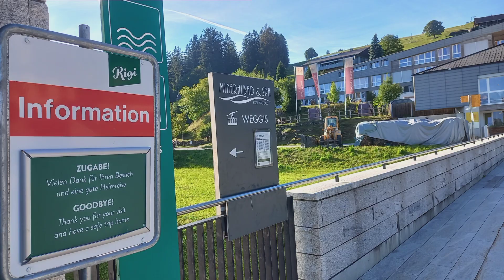RIGI IN SWITZERLAND